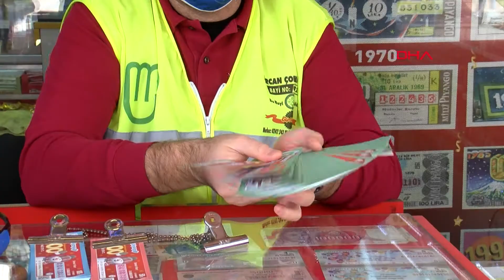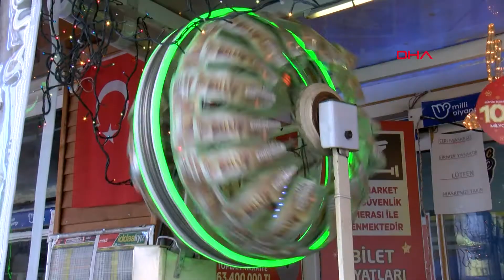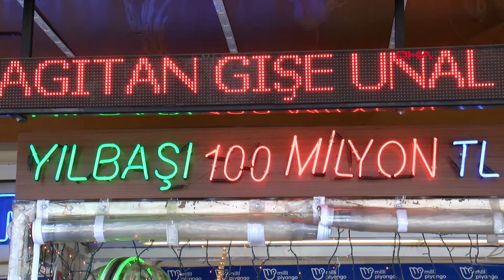'Şanslı Muratpaşa'da yılbaşı çekilişi hareketliliği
Antalya'da, hayallerine ulaşmak için şans oyunu oynayanlara kazandırdığı ikramiyelerle 'şanslı ilçe' olarak bilinen Muratpaşa'daki Milli Piyango bayilerinde, yılbaşı çekilişi hareketliliği yaşanıyor.

Antalya'da, şans oyunlarında son 10 yılda kazandırdığı 37 büyük ikramiye ile 'talih kuşu'nu arayanların hayallerine ulaştığı Muratpaşa ilçesinde, Milli Piyango'nun yılbaşı özel çekilişi heyecanı yaşanıyor. Milli Piyango tarihinde en yüksek ikramiye olan 100 milyon liranın sahibini bulacağı yılbaşı özel çekilişi için bilet satın almak isteyenler, bayiler önünde kuyruk oluşturdu. Çeyrek bilet 25, yarım bilet 50, tam biletin de 100 liradan satıldığı bayilerde, en çok çeyrek bilet satışı gerçekleştiriliyor.

'TARİHİNİN EN BÜYÜK İKRAMİYESİ'

Antalya Şans Oyunları ve Milli Piyango Bayileri Esnaf Odası Başkanı Sercan Çobanoğlu, Milli Piyango'nun yılbaşı özel çekiliş biletlerinin kentteki 300 civarında bayi tezgahında yerini aldığını belirtti. Biletlere yoğun ilgi olduğunu ve hızla satıldığını vurgulayan Çobanoğlu, "Tarihinin en büyük ikramiyesi veriliyor. Son 6 yılda Antalya'ya 20 büyük ikramiye çıktı. Bu ikramiyeler farklı haftalarda değişik oyunlardan kazanıldı. Muratpaşa şanslı ilçe olarak biliniyor. Büyük ikramiyelerden yılbaşı çekilişlerinde 2017'de 61 milyon kazanılan büyük ikramiye, 2018'de 8 milyon kazanılan ikinci büyük ikramiye, 2019'da 1 milyon kazanılan üçüncü büyük ikramiye Muratpaşa'da satılan Milli Piyango biletlerine çıktı. Yılbaşı çekilişinde de büyük ikramiyenin Muratpaşa'daki bayilerden alınan bilete çıkmasını temenni ediyoruz. Şansımızı sürdürmek istiyoruz. Pandemi kurallarına uygun satışlar yapıyoruz. En çok çeyrek bilet satışı yapıyoruz" diye konuştu.

Sık sık Milli Piyango bileti satın aldığını ve gelenek olarak benimsediği yılbaşı çekilişi için fazla sayıda bilet almayı tercih ettiğini anlatan Ahmet Yılmaz ise "Daha önce amorti çok kazandım. Her zaman ikramiye çıkıyor. 2-3 rakamla kaybediyorum. Çıkması dileğiyle bilet satın alıyorum. Köyümdeki arazimin bir bölümünü okul yapılması için bağışladım. Büyük ikramiye çıkarsa okulun ihtiyaçlarını karşılamak için bir bölümünü veririm. İlk biletimi aldım. Yılbaşına kadar daha çok bilet alırım. Çıkarsa da çok mutlu olurum" dedi.